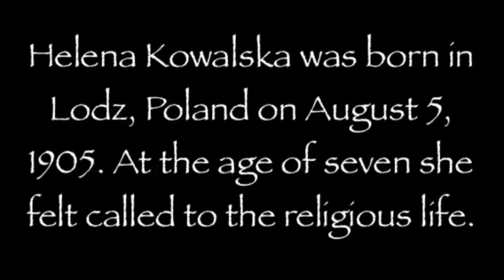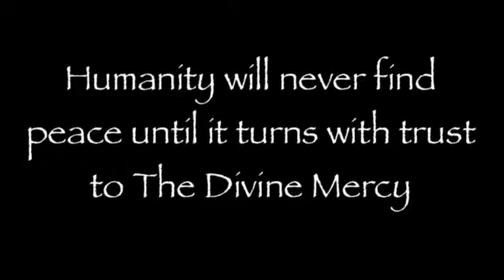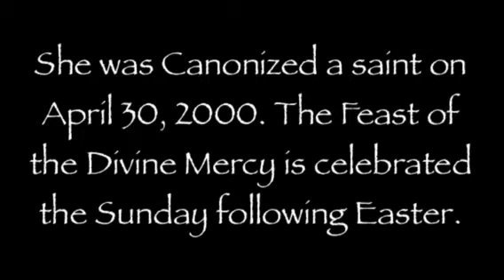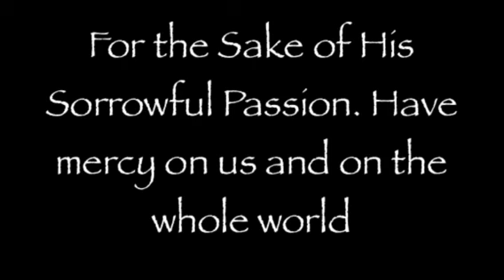8 minutes of Mercy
A small portion of The Divine Mercy in song. The words and melody may be simple but the impact of its message can change the world. You are never too far from His mercy.